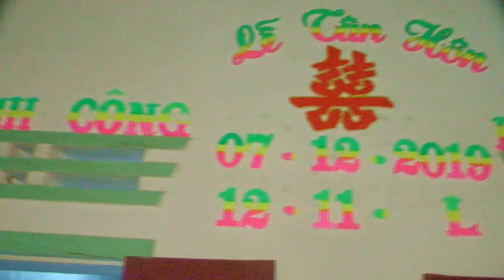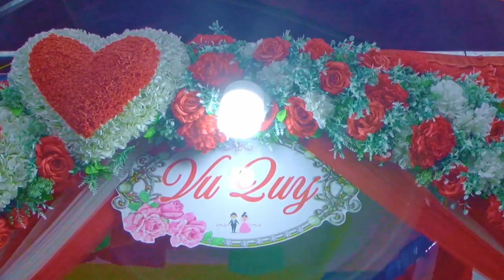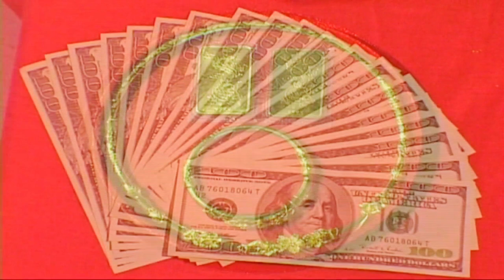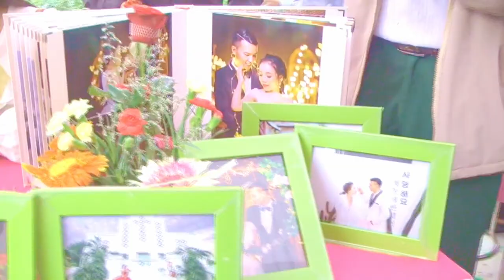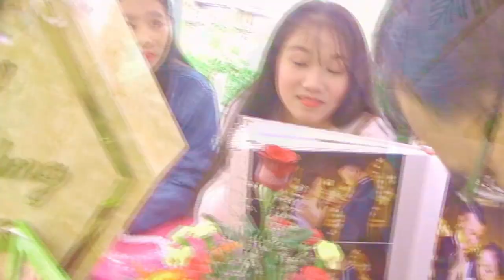KL ĐÁM CƯỚI L1